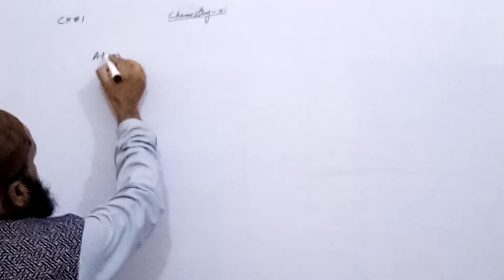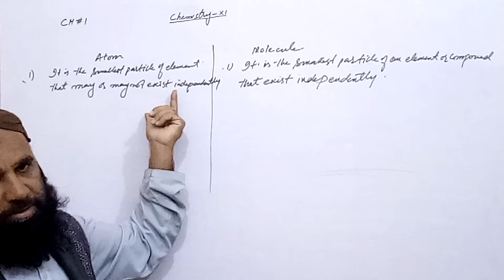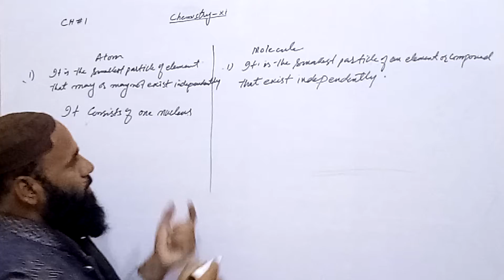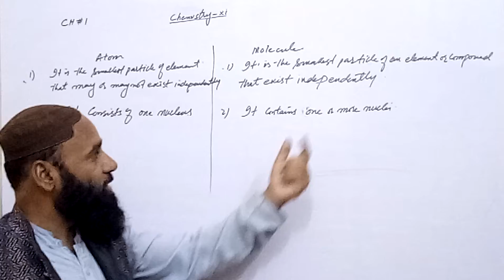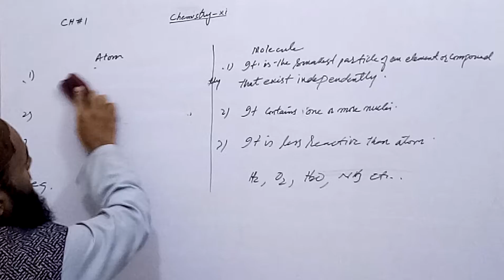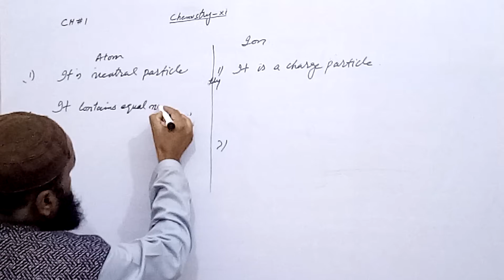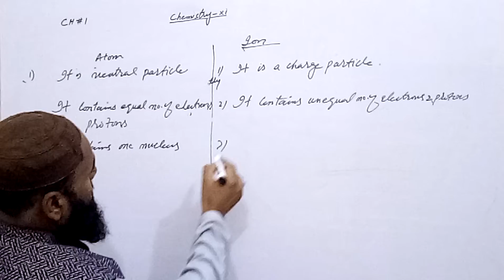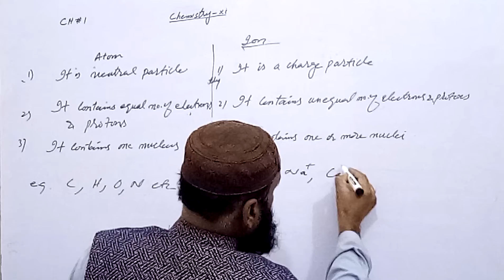Atom, molecule, ion, CH#1 ,Chemistry -xi